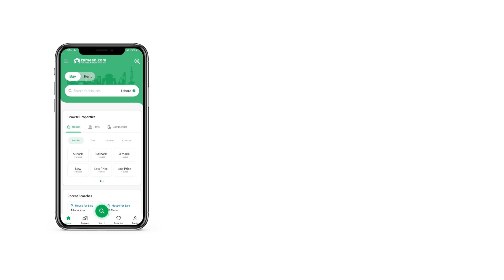1000 SQYD HOUSE FOR RENT IN PHASE 8 DHA DEFENCE KARACHI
1000 Yards brand new architect designed bungalow with good planning & interior located at streets of Rahat (peaceful environment) phase 6 DHA Karachi.

1 Master Bedroom
2+4 bed planning
Elevator Installed
Basement+ Swimming Pool+ Thatre
All imported fittings with warranties
Car Porche
Z-Mario kitchen

Reasonable Prices
Prompt Services